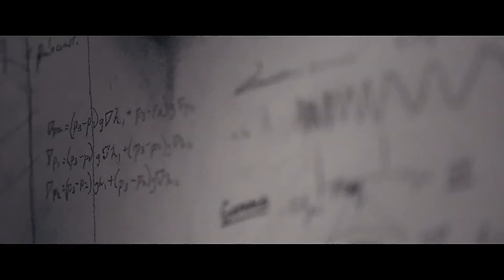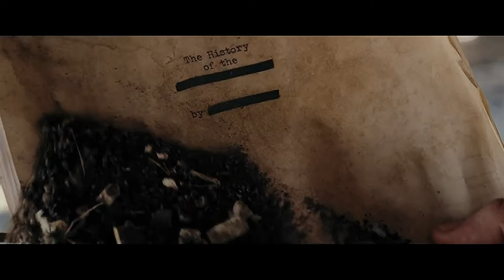Сверхъестественное Знаки 💥 Русский трейлер #2 💥 Фильм 2022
Русский трейлер #2 фильма "Сверхъестественное. Знаки" 2022
• Премьера: ►10 ноября 2022◄
• Оригинальное название: "Something in the Dirt"
• Жанр: ужасы, фантастика
• Страна: США
• Режиссер: Джастин Бенсон, Аарон Мурхед
• Актеры: Аарон Мурхед, Джастин Бенсон, Ванджиру М. Ньенду, Сара Адина, Исса Лопес

Когда соседи Джон и Ливай становятся свидетелями сверхъестественных событий в их доме в Лос-Анджелесе, они решают создать документальный фильм, который докажет существование паранормальных явлений и принесет им немного славы. Но их дружба начинает разрушаться, а жизни подвергаются реальной угрозе по мере того, как они исследуют все более необъяснимые знаки некоего присутствия и проникают во все более опасные территории сверъестественного.